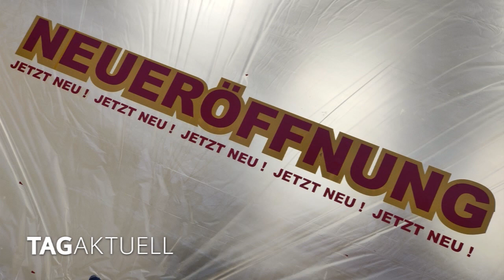Mut zum Risiko – Die Lockenbude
Sich selbständig zu machen und ein Geschäft aufzubauen, dazu gehört eine Portion Mut und Entschlossenheit.
Das gerade jetzt zu tun, in dieser verrückten Zeit, dazu gehört noch etwas mehr. Optimismus zum Beispiel.
David Beierweck ist ein Optimist. Der gebürtige Coburger eröffnet demnächst ein Friseurgeschäft in Auerbach.